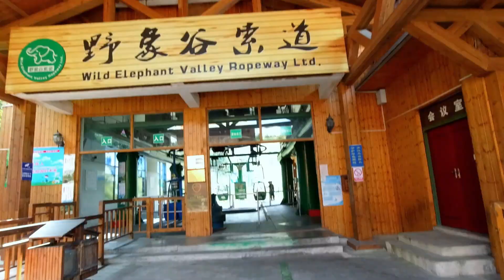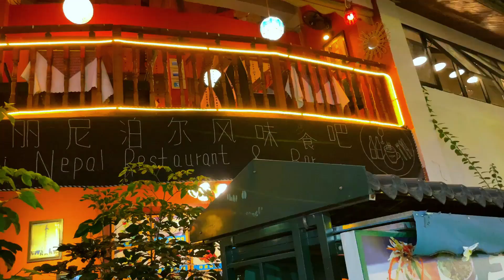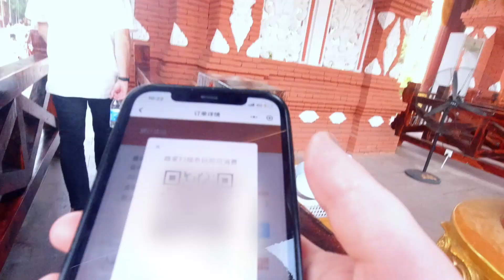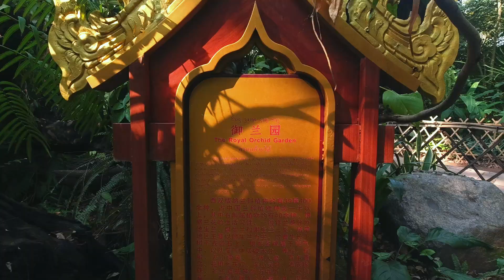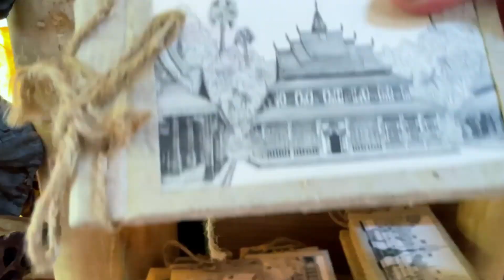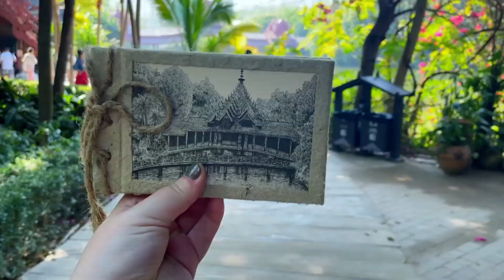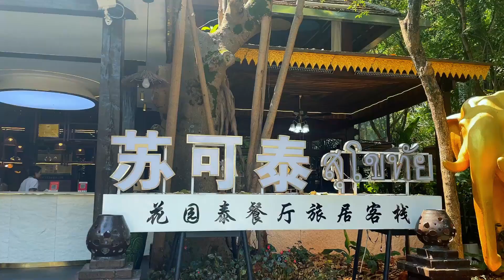i got to feed an elephant in china (travel vlog)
Hello~ I'm back with another vlog in Xishuangbanna, Yunnan 🐘 We ate a lot of delicious food, got to see wild elephants, and an ancient imperial garden.

Music 🐚
the tatara women work song (lofi cover) - frog coat records

Timestamps 🍃
0:00 intro
2:30 rescue elephants
7:00 wild elephants
8:51 more delicious food
9:42 manting park
13:11 general buddhist temple
14:24 leaving